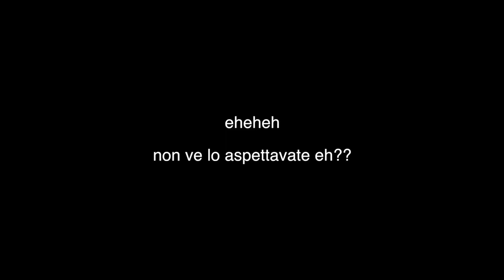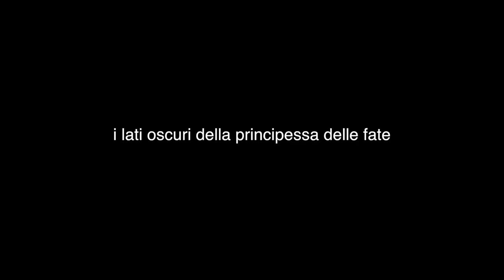Sono stata quasi BOCCIATA alle scuole superiori | sottospecie di storytime & GET READY WITH ME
_CONTACT

_INFO

📸  Con cosa ho filmato il video: Canon EOS 700D

PRODOTTI OCCHI:

Palette ( QUESTA PALETTE E' FUORI PRODUZIONE, VI LASCIO IL LINK DI UNA PALETTE SOSTITUTIVA REALIZZATA SEMPRE DALLO STESSO MARCHIO )

I commenti di SPAM verranno ELIMINATI

💕 Baci Bacetti Bacioni 𝐿𝒾𝓊𝒷𝒶